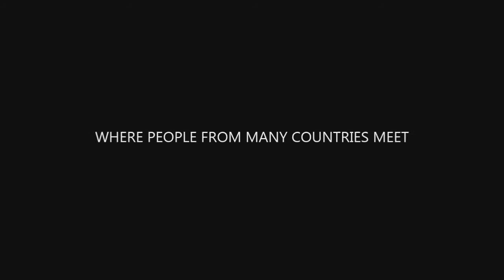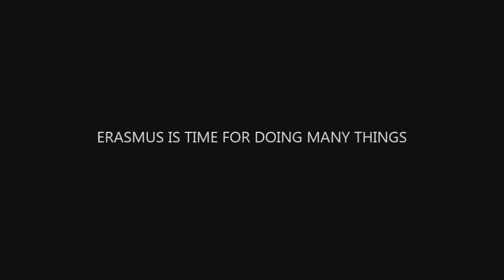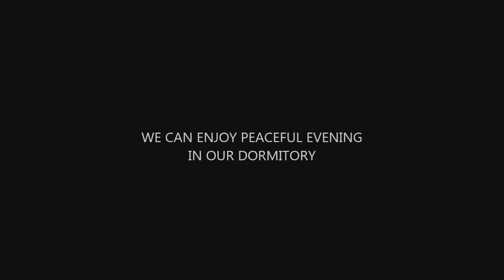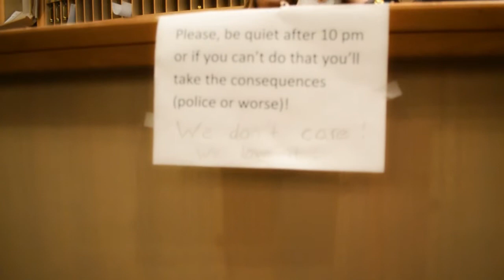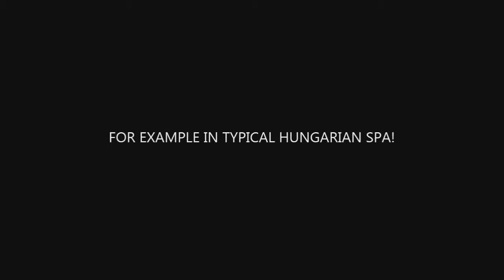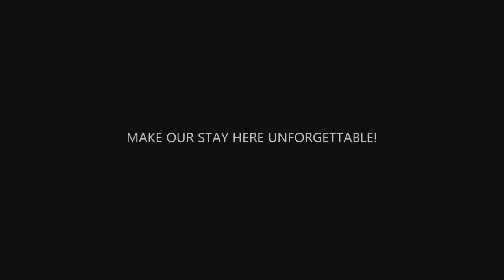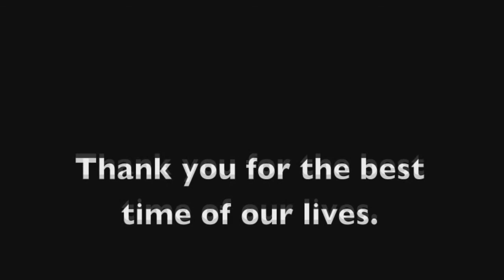FINAL PRESENTATION Erasmus Pécs Autumn 2013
Final video of Erasmus group in Pécs, Hungary staying there during Autumn 2013. This is version for people in Germany, France and Italy who were not able to watch previous version becouse of copyright.

Thanks for all the fun guys! And thanks to ESN and AEGEE for taking care ;)